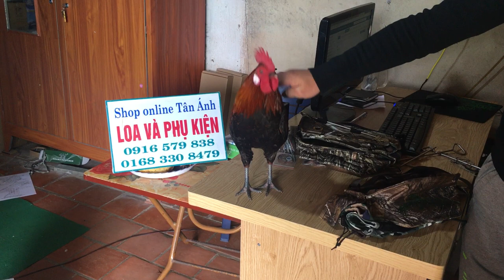CHI TIẾT TÚI GÀ MỒI 01683308479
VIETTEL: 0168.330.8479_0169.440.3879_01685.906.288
TÚI ĐỰNG GÀ MỒI CHUYÊN NGHIỆP. CHẤT LIỆU VẢI KA KY DÀY MÀU CỎ KHÔ NGỤY TRANG.TÚI ĐÉ VUÔNG CHỐNG ĐÔ .